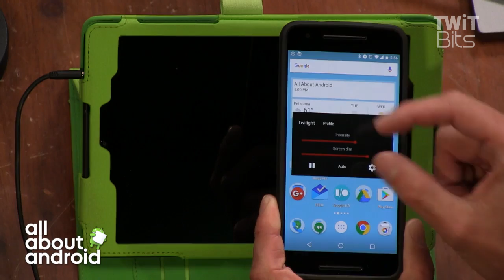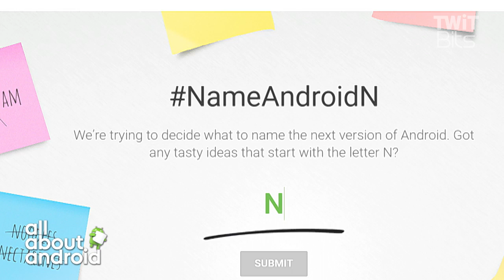Android N Announcements From Google I/O 2016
Jason Howell, Ron Richards, Florence Ion and Michael Fisher discuss the new features announced for Android N and what the new name could be.